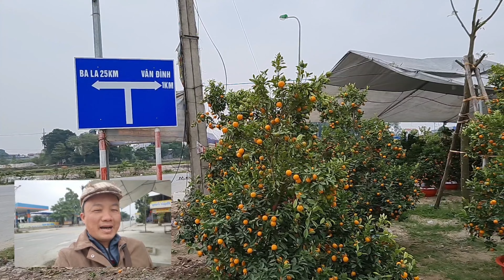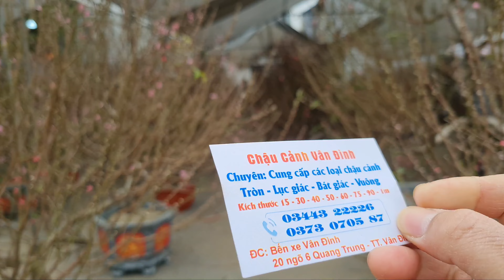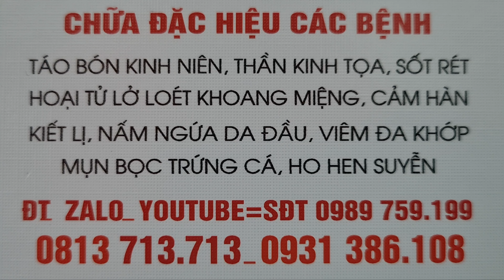DU CHỢ THỊ TRẤN VÂN ĐÌNH ỨNG HÒA HÀ NỘI | CHỢ XUÂN ĐÓN NĂM QUÝ MÃO 2023